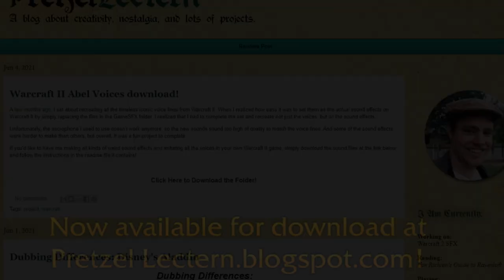Introducing the Warcraft II Abel Voices Pack!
Welp, I did it. Doing the voices made me want to do ALL the sound effects for Warcraft II, and it's surprisingly easy to replace them in the actual game. If you're interested in downloading it, I'm both confused and flattered.